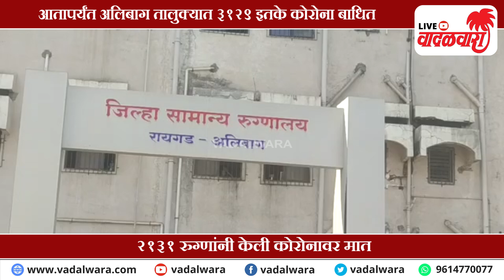Vadalwara Live | अलिबागमध्ये कोरोनाची संख्या झपाट्याने वाढतीच;आज १०४ नव्या कोरोना रुग्णांची नोंद